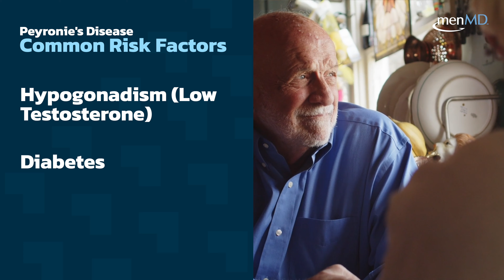What Causes Curvature of the Penis? Peyronie's Disease Explained by Dr. Antonio Mesa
To learn more about Peyronie's Disease and how menMD can help visit this link;

In this Video Dr. Antonio Mesa will cover:
- What is Peyronie's Disease
- What is it like to have Peyronie's Disease
- How is Peyronie's Disease Diagnosed
- Treatment Options for Peyronie's Disease
- Which Treatment Option is Best for You

Peyronie’s (pay-roe-neez) disease is characterized by the growth of fibrous plaques in the soft tissue of the penis that can cause pain, abnormal curvature or indentation, loss of penile girth and length, and erectile dysfunction.

Depending on the cause of Peyronie’s Disease, your healthcare provider will work with you to figure out the best course of treatment. menMD will be there every step of the way with treatment progress updates and data-driven recommendations to ensure your treatment is a success.

Antonio Mesa, DO is a board-certified neurologist and is subspecialty board-certified in pain medicine located in Miami, Florida. He specializes in interventional pain management. In addition to the entire spectrum of conventional pain management procedures, Dr. Mesa also provides Percutaneous Microdiscectomy, Neurostimulation, Interventional Orthopedics, Spinal Cord Stimulation and Neuromodulation, and Stem Cell Therapy. As part of his clinical practice, Dr. Mesa, pain specialist also runs the pelvic pain service and the pediatric pain service. Through a balanced approach and integrating different modalities of pain-reducing therapies, Dr. Mesa's Pain Management Center provides a full range of solutions for patients with different conditions, from diagnosis to treatment and rehabilitation.